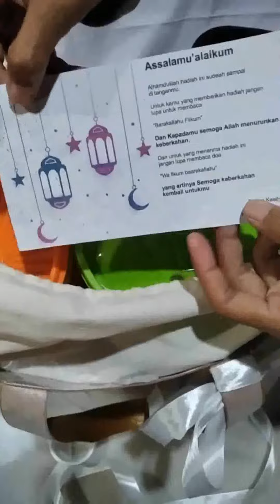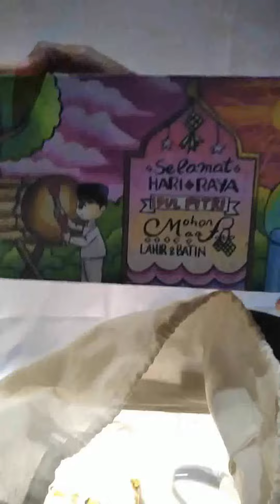DEMAK #2 HAMPERS COMPETITION UMKM BRI - NURUL KOMARIYAH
Hamper hasil kreasi dari Kelompok UMKM binaan Rumah BUMN BRI